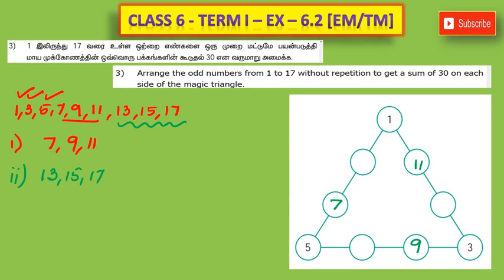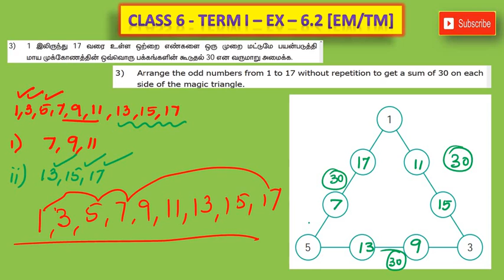CLASS 7 - TERM 2 - EX 6.2 - SUM 3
இந்த காணொளியில் ஆறாம் வகுப்பு முதல் பருவத்திற்கு தேவையான பயிற்சி 6.2 இல் 3 ஆவது கணக்கினை காணலாம்.